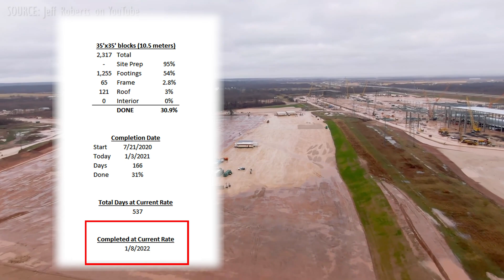Giga Texas is STILL 31% complete - and it may not be done this year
Thanks to Jeff Roberts and Joe Tegtmeyer for use of their drone footage.

Giga Texas is STILL 31% complete, sadly, so here we go...

This was a really tough week for Giga Texas. Sure they had the New Year's holiday, but they also had an absolute deluge that soaked the site in ways I couldn't have imagined.

The site became Lake Tesla. Concrete work was forced to stop entirely, since standing water and setting concrete go together like peaches and fisting, but the site was inundated. Whole days were lost waiting for the rain to stop and the water to recede, and once it was safe for workers to come back on-site, they had a lot of repairs and re-work to address before even thinking about progress.

So it actually went from 30.5% last week to 30.9% this week. Point-four percent isn't nothing, but if this was the norm, the site would continue fall further behind schedule.

If you work in construction and have feedback on these estimates, I'd love to hear from you. You can look back at the previous installations in the series to understand the methodology and see the fuller frame of reference so far, but the value of those in the industry cannot be understated.

At the same time, if you just want to gatekeep your bona fides as a hammer swinger, you're likewise free to keep that hot satchel of donkey doodie to yourself, because while you do have your areas of expertise, you still have to actually bring it to the table. Not just anger that some YouTuber is showing GuesstiMath, but ways in which the equation can be refined.

We all have our areas of expertise. Mine is numbers, and while I'm not willing to bet a single life on them, my math has performed well above average in the past, if you look through my earlier videos.

For clarity, my deadline estimates a "finished factory" as one that is going to be producing cars. In Shanghai, they went from closing off the side walls to first production in four months. Since 20% of the equation is classed as "interior work", I remain confident that first production will begin around the time the "completion" date estimates.

Fun fact: Despite making dozens of videos and having over 1,100 subscribers, my channel still isn't monetized, so the only support I've gotten for the 400+ hours of time invested has come from my Patreons, and they're awesome, and they also enjoy additional content and a behind the scenes look.

There are a few upsides to the pace of construction moving forward:
- They have a better understanding of groundwater mitigation, which should lead to reduced or eliminated downtime in the future.
- More parts of the site have been fortified against the weather with better drainage and aggregate (gravel) added in places where it's needed.
- The more of the site that's completed, the less of it that's exposed to the elements.
- The number of cranes on-site has increased to 20
- And the amount of building material delivered has increased.

So here we go. Here's the math, and this week at least, it ain't pretty.

Having advanced from 30.5% complete to 30.9% complete, the projected completion date has slipped well into 2022.

The current projected completion date is January 8th of 2022.

That's bigger slip from last week than the one suffered by the western drainage ditch, and I do not expect this trend of delay to hold, but to reverse, as the last 14-days have seen 2-5 holiday days (depending on how many the workers had left in the calendar year,) 2-3 rain out days, and 2-3 days of undoing the damage from the rain.

I expect that by the end of January we'll be back on track for a completion in December of 2021, despite all these delays and apparent scope creep.

Scope creep, as a reminder, is when the project gets bigger after it's started and all the targets are set.

I still have confidence that Giga Texas will produce it's first customer delivered vehicles in 2021, though almost surely in the final quarter, if not the final month.

I may introduce some more advanced charts next week as the data starts to congeal into something that doesn't look like sheer chaos, so subscribe if you want to see it, and stay tuned, stay juicy, and I can't wait to hear from you clever robots on the flippity flop.